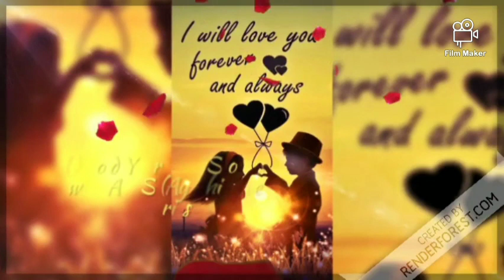anika and seerat love story part 140